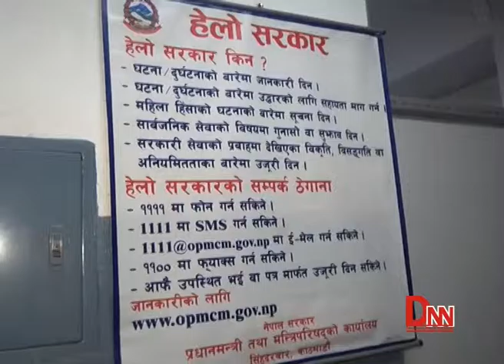हेलो सरकारको आफ्नै गुनासो